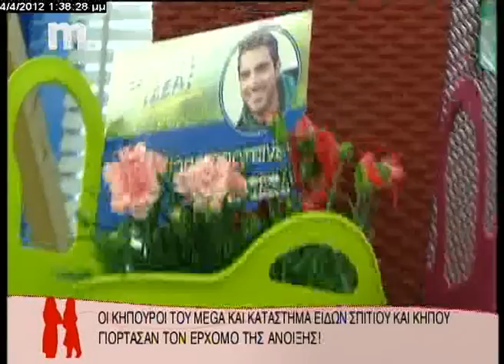Event toy Praktiker με τους «κηπουρούς» του Mega